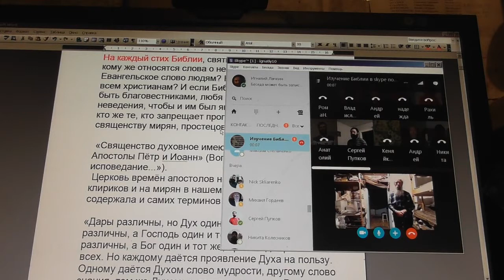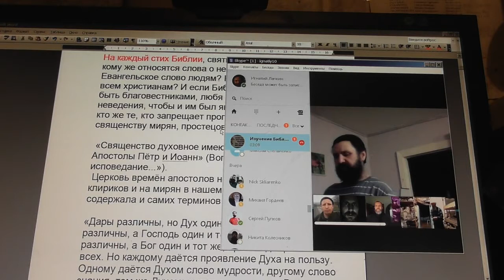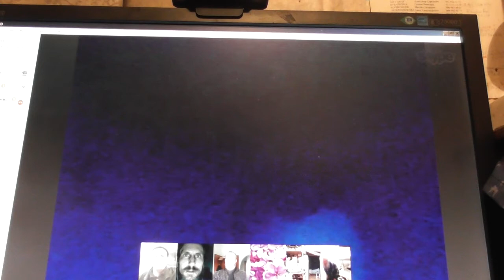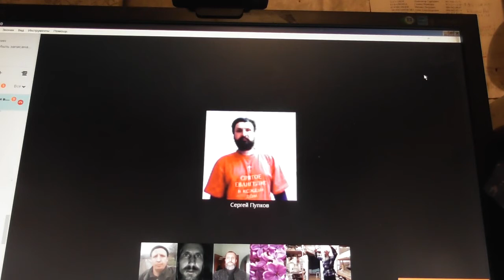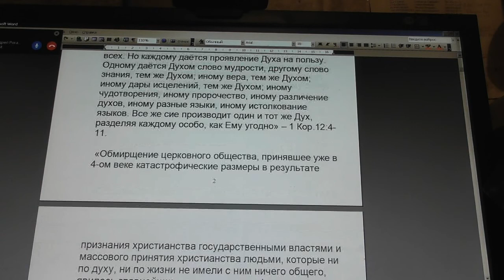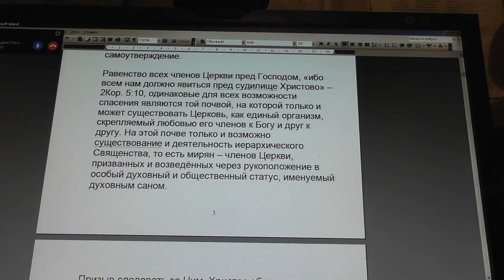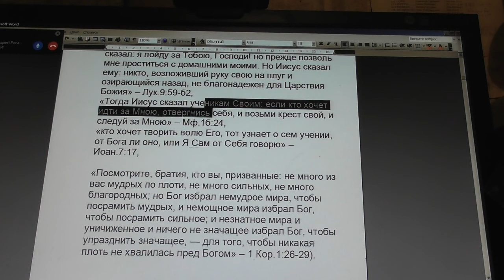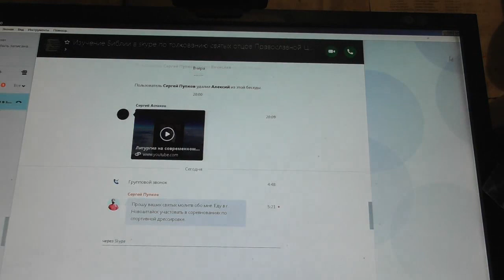№94. Утренняя совместная молитва. Бодрствуйте! 20. 05. 2017